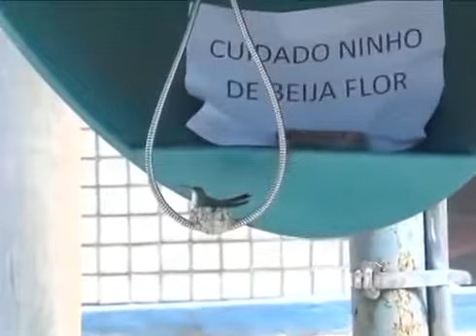Beija flor faz ninho em fio de orelhão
Lindo demais! Os beija flores realmente são pássaros muito especiais e delicados...  A reportagem é bem legal e esse passarinho também me parece bem tranquilo pelo fato, de que este tipo de ferramenta pública (ou seja o telefone) já não ser mais utilizado pela população e a grande maioria estão realmente abandonados pelas ruas,  então o pequeno pássaro, resolveu ali fazer a sua morada temporária... Porém, o que não me agradou muito na questão ai, é o fato deste senhor  criar pássaros... Como assim criar pássaros
?, pássaros são livres, animais são livres,... Não se cria pássaros, pássaros são criados por Deus para ganharem o espaço azul e servir-se da natureza e para a natureza, polinizando flores e se alimentando de sementes e pequenos insetos mantendo o eco-sistema equilibrado. O beija-flor é uma ave que só existe no continente americano (são aproximadamente 320 espécies) e pode ser encontrado desde a Terra do Fogo até o Alasca. A maioria das espécies está na América do sul e a metade delas se encontra no Brasil. São pássaros que impressionam pelo seu colorido muito variado que muda de acordo com o ângulo do qual são observados. O bico desta ave é bem longo (para retirar néctar das flores) e sua visão é bastante acurada, sendo capaz de detectar cores no espectro ultravioleta.
Estas aves são normalmente pequenas, seu peso oscila entre 2 a 6 gramas e o tamanho varia de 6 a 12 cm de comprimento, aliás, o menor pássaro do mundo é justamente um beija flor, chamado beija-flor zumbidor (Mellisuga helenae). Este pássaro pesa apenas duas gramas e suas medidas são: 58 mm de comprimento e 28 mm de envergadura. Existem beija-flores bem maiores, embora sejam raros, como o beija-flor gigante, encontrado na América do Sul, que pode chegar a medir 20 cm de comprimento.
O beija-flor possui um par de asas com formato bem peculiar. As asas, aliadas aos fortes músculos (responsáveis por um quarto do peso total da ave) que as movem, fazem deste animal uma ave com impressionante capacidade de voo, é a única ave capaz de voar para trás e de fazer malabarismos que seriam impossíveis para outras espécies de pássaros. O batimento das asas pode chegar a 90 vezes por segundo dependendo da espécie.
A alimentação do beija-flor é constituída de néctar (esta ave visita cerca de 1.500 flores ao dia e, assim, ela também é um agente polinizador), encontrado em diversos tipos de flores e de proteína retirada de insetos que esta ave caça. Este é um animal muito comilão, pra manter suas asas batendo tão rapidamente, o consumo de energia tem de ser muito grande. Para termos ideia do total de comida que o beija-flor precisa diariamente podemos citar o seguinte exemplo: um homem de 75 kg que comesse na mesma proporção, deveria ingerir algo perto de 150 kg de batata ao dia. O coração desta ave bate 480 vezes por minuto quando em repouso e inacreditáveis 1.260 vezes por minuto quando voa.
O beija-flor é um animal monogâmico. A fêmea é quem constrói o ninho, choca os ovos, protege e alimenta os filhotes que nascem cegos e sem penas. A mãe, utilizando seu longo bico, alimenta os filhotes introduzindo néctar em suas gargantas. Depois de 4 dias os filhotes abrem os olhos e, após um período de 4 semanas, já começam a voar.
Abraços! Lucas